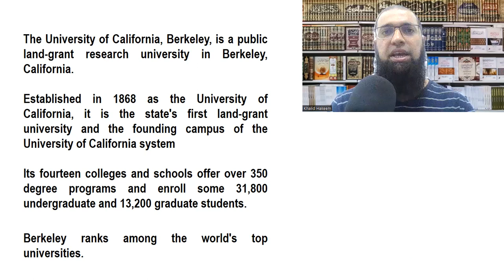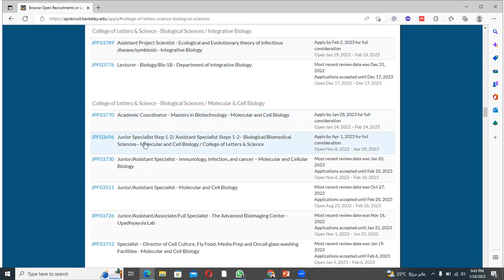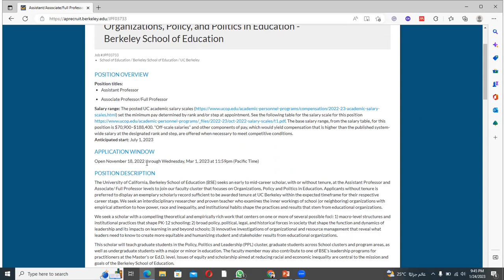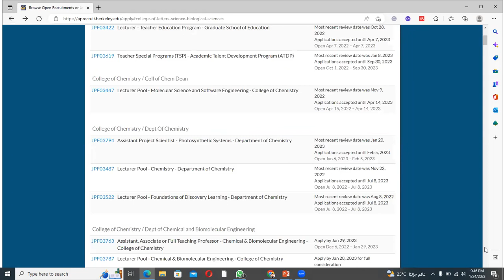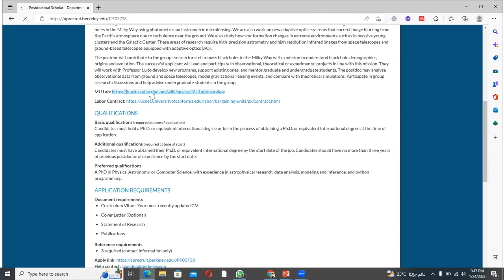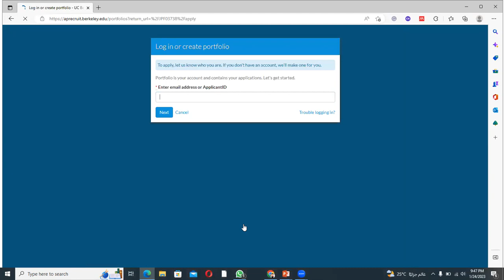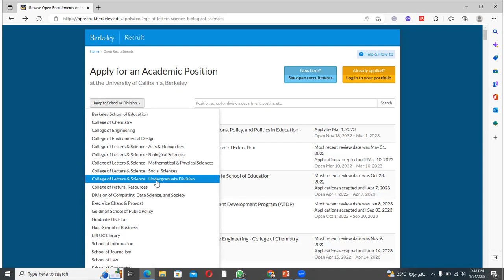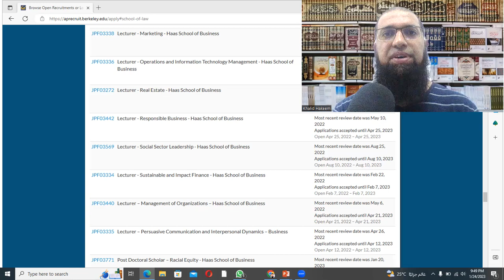Academic Jobs & Post-doc positions at University of California Berkley 2023 (Urdu/Hindi)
The University of California, Berkeley, is a public land-grant research university in Berkeley, California.

Established in 1868 as the University of California, it is the state's first land-grant university and the founding campus of the University of California system

Its fourteen colleges and schools offer over 350 degree programs and enroll some 31,800 undergraduate and 13,200 graduate students.

Berkeley ranks among the world's top universities.

Online portal

Browse Open Recruitments or Log In - UC Berkeley AP Recruit